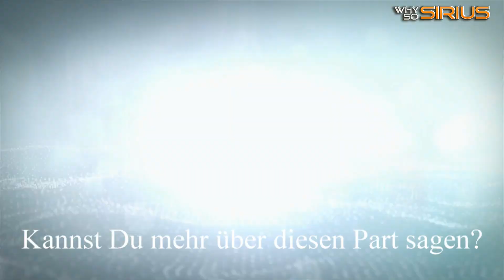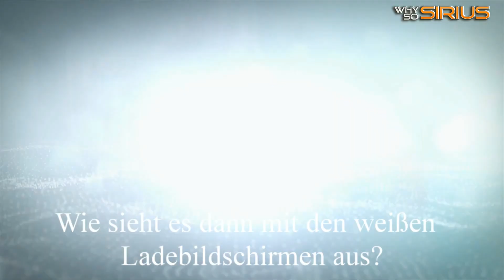Assassin's Creed 4 Black Flag - Interview Carsten Myhill